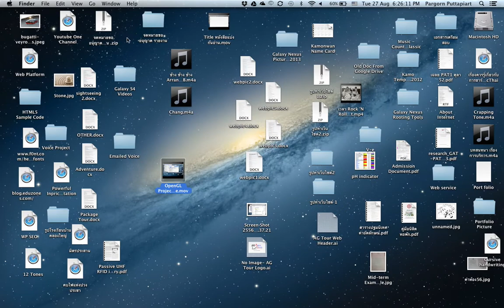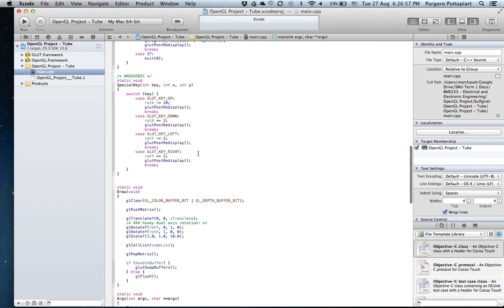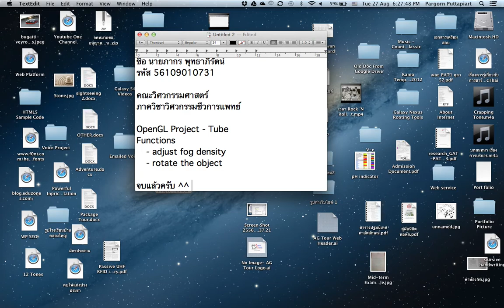OpenGL Project - Tube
ทดสอบ run OpenGL

นายภากร พุทธาภิรัตน์
รหัส 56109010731 ชั้นปีที่ 1

คณะวิศวกรรมศาสตร์
ภาควิชาวิศวกรรมชีวการแพทย์
มหาวิทยาลัยศรีนครินทรวิโรฒ